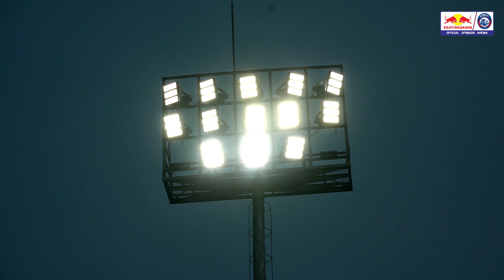BEHIND THE OFFICIAL TRAINING SESSION 4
Momen latihan resmi tim Arema FC dalam rangka persiapan menghadapi laga  - laga krusial di BRI LIGA 1 2021